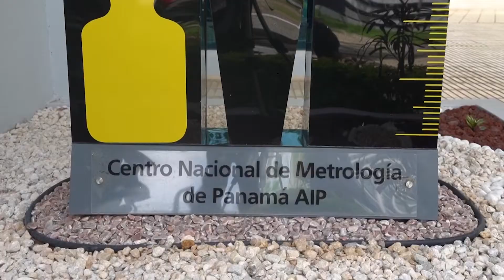Metrología, la ciencia que está detrás de todas las ciencias, celebra su Día Mundial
¿Sabías que la metrología está presente en nuestra vida diaria desde que nacemos? La metrología es la ciencia que estudia las mediciones, los instrumentos de medición y sus propiedades y estamos en contacto con ella desde que llegamos al mundo, cuando los doctores toman nuestras medidas y peso o nos aplican una dosis determinada de un medicamento o vacuna.
Cada vez que vemos un barco transitar por el Canal, cuando consultamos la hora en cualquier reloj o cuando compramos pan, vegetales o queso en el supermercado, la metrología está presente. Tal es el protagonismo de la metrología, que de ella depende la medición o peso de los productos que ocupan el 80% de las transacciones comerciales en todo el mundo.
El Centro Nacional de Metrología de Panamá (Cenamep AIP), es la entidad que procura el desarrollo y difusión de la metrología nacional como una herramienta con base científica para el desarrollo y la competitividad de nuestro país, especialmente en las áreas de la ciencia, la industria y el comercio nacional e internacional.
Y para conmemorar el Día Mundial de la Metrología, hoy 20 de mayo, Cenamep AIP presentará una serie de conferencias virtuales